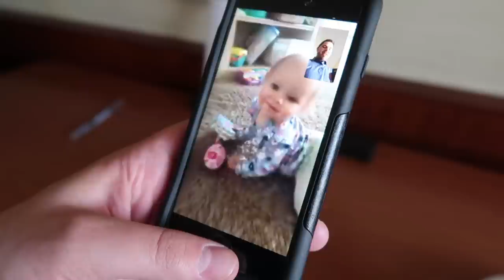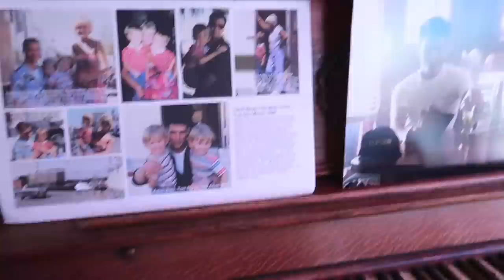FIRST ACT of MISCHIEF😂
Baby Janae commits her first act of mischief!

Musically: jhousesings